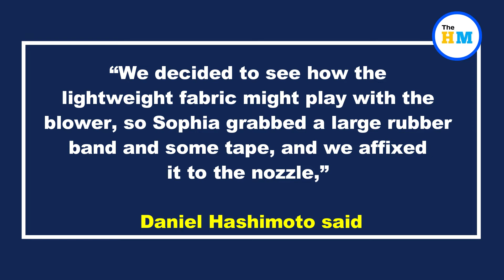Dad invents flamethrower toy for kids to play at home | Viral Video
About Video :-
Fun-loving Canadian dad Daniel Hashimoto successfully converted a household leaf blower into a flamethrower that his children use to “scorch” around their backyard. 11 year old James, and 7 year old Sophia, have declared it “the best toy ever” in a disarming video that’s now incinerating the internet.

Viral videos,
Viral video,